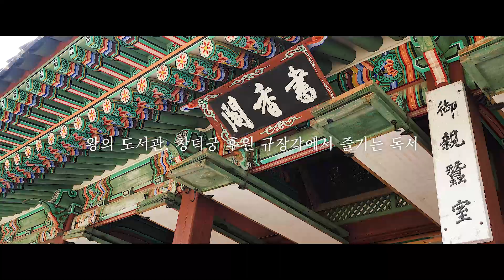왕의 도서관, 창덕궁 후원 규장각에서 즐기는 독서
4월 28일부터 5월 8일까지 ‘후원에서 만나는 한 권의 책’ 행사가 진행되었습니다.​ 창덕궁 후원 내 왕립도서관이자 학문을 연마하는 연구소였던 규장각 내 전각과 정자인 서향각, 희우정, 천석정이 독서와 휴식의 장소로 일반인에게 개방되었습니다. ​매년 봄, 가을마다 열리고 있으니 행사에 참여하셔서 창덕궁 후원의 환상적인 정취를 느껴보세요!

제13기 문화재청 대학생기자단 채유하 기자